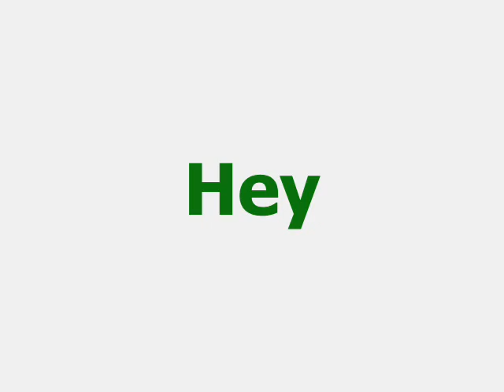Lebanese Forces - Hakeem Song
Lebanese Forces Video for the freedom of lebanon and Dr. Geagea.
Directed by - Mikel A.
(((MGA))) production